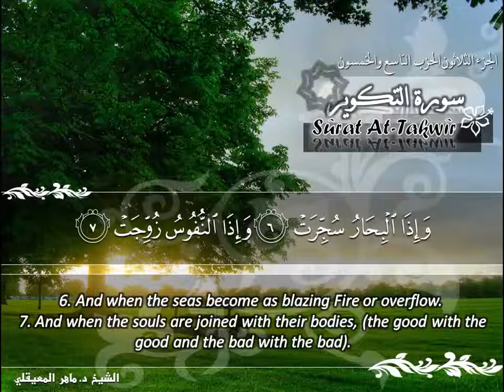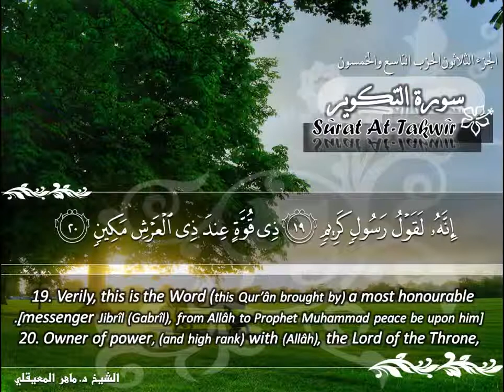SURAH 081 TAKWEER : RECITATION BY SHEIKH MAHER AL MUAIQLY WITH ENGLISH TRANSLATION